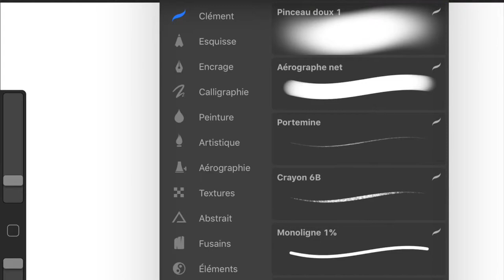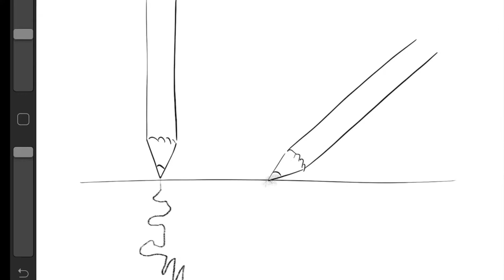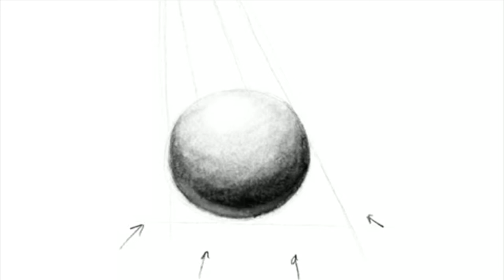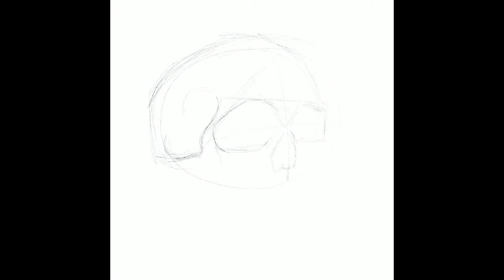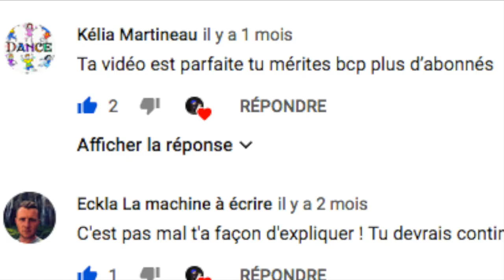ombres et lumières II - TECHNIQUES INDISPENSABLES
Bonjour, je vous présente ici des techniques qui m'ont permis de grandement m'améliorer en dessin. Elles sont faciles d'accès, alors, à vos crayons !
Venez en discuter en commentaire ! :-)